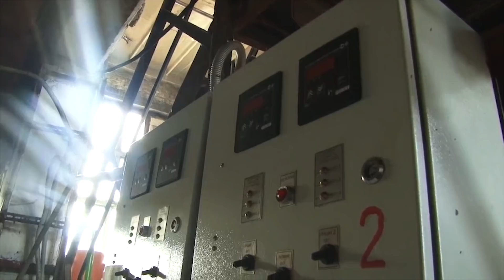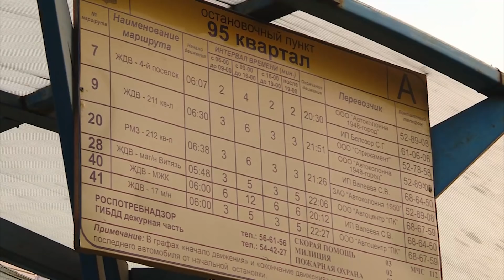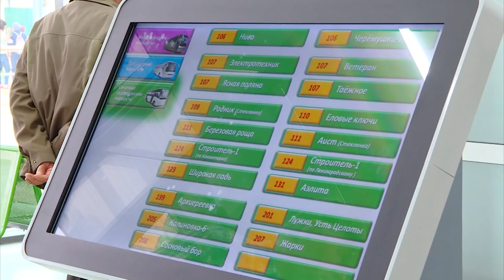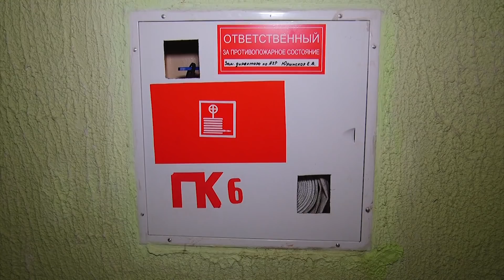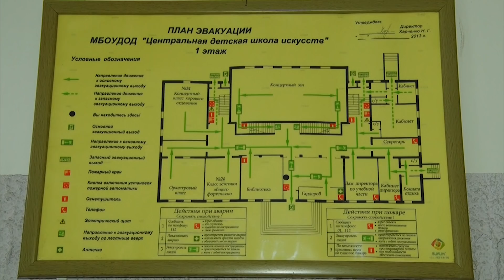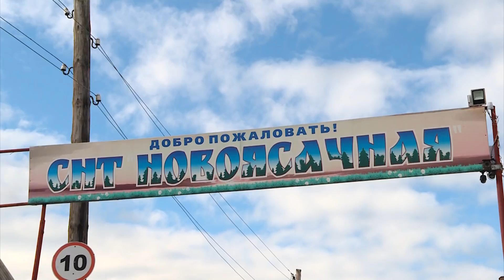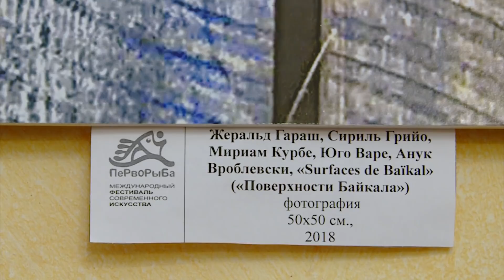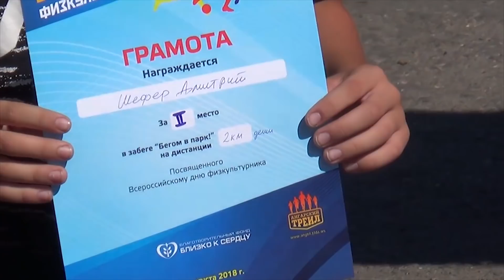«Местное время» за 15 августа 2018